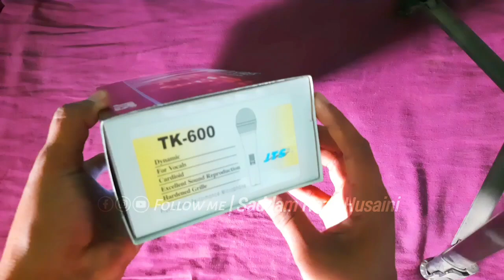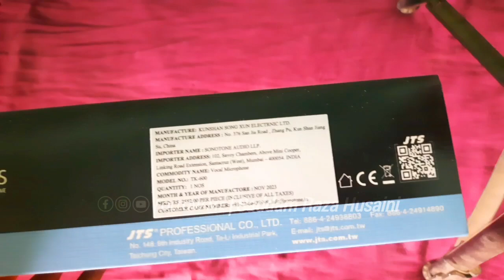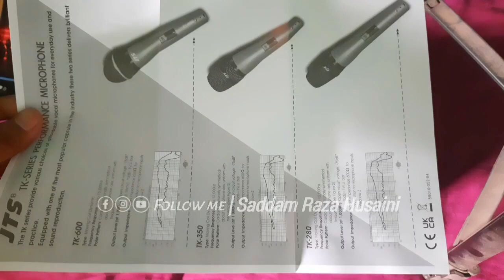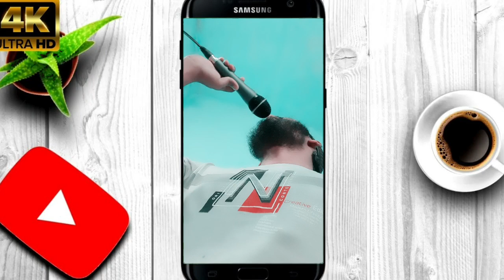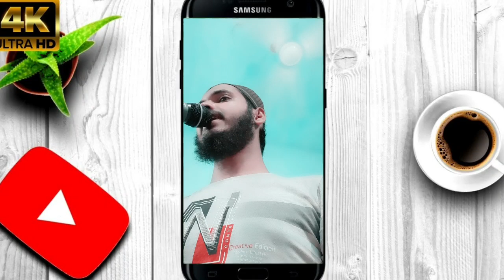Jts tk 600 Unboxing and testing || Saddam Raza Husaini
Assalamoalaikum dosto.kaise hain ummid karta hun aplog thik hi honge 😊

_________Saddam_________

________Raza _______

_________husaini _________

by - Saddam Raza Husaini